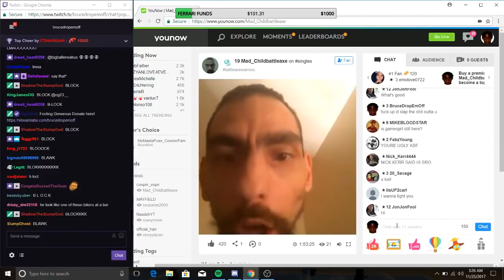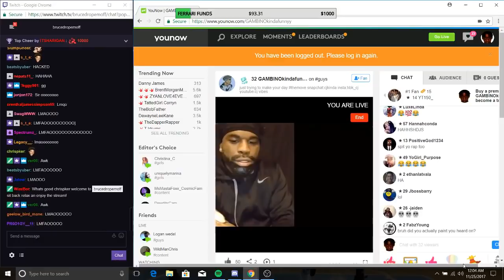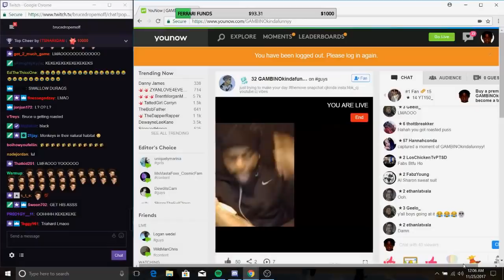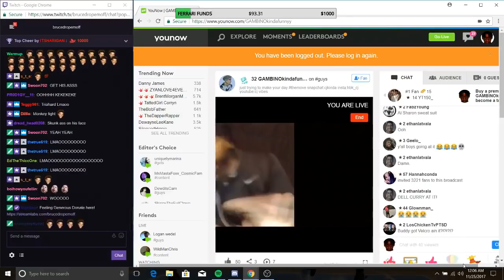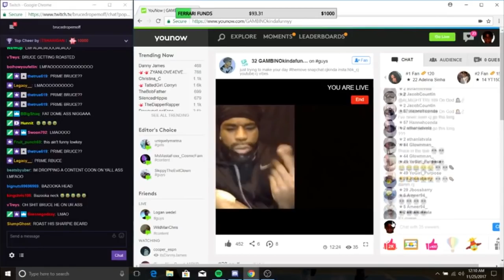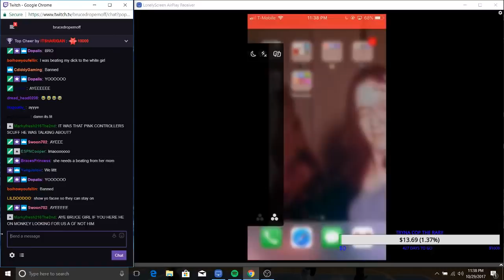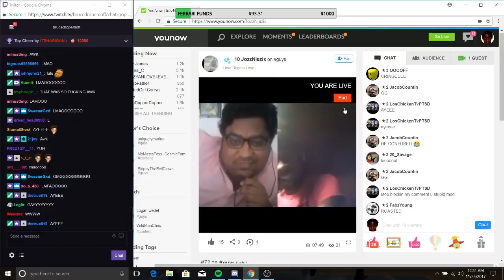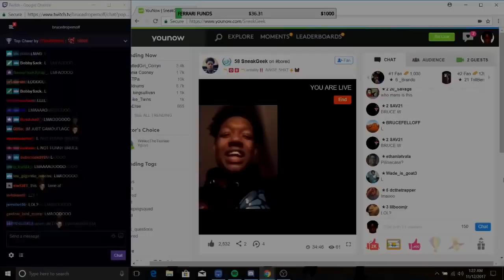HILARIOUS STREAM HIGHLIGHTS😂 #2 (ROAST SESSIONS AND ALL)